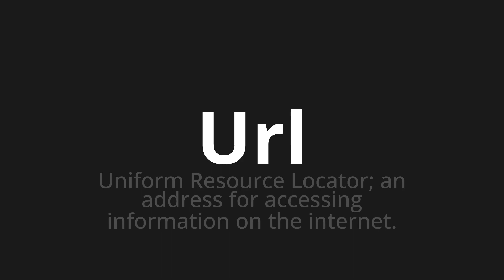How to pronounce Url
Master the Pronunciation of 'Url' - which means : Uniform Resource Locator; an address for accessing information on the internet. 📝 with @PPrononciation 🎓🗣️ - [Your Guide to English]

Learn to pronounce 'Url' perfectly in English with our easy and engaging tutorial by @PPrononciation! 📖📽️ In this comprehensive video, we provide you with native speaker examples 🗣️👂 and phonetic breakdowns 🎵 to ensure you get the pronunciation just right.

How to say Url in English